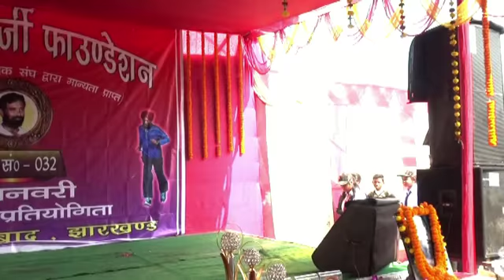Repubilc Day 2018 ,Gyan Sindhu Academy Nirsha,Grudas Chatarjee Foundation nirsha,NSSMEDIA nirsha,